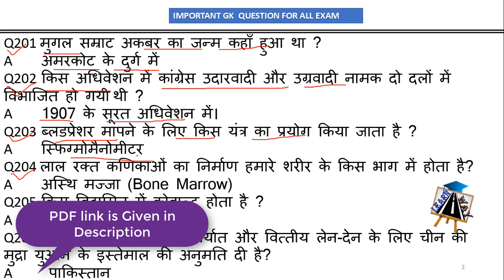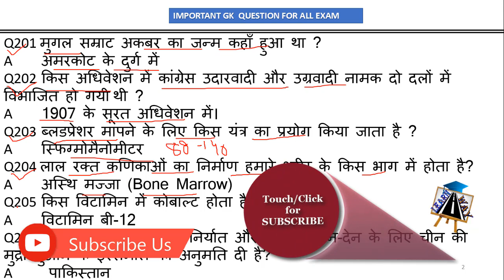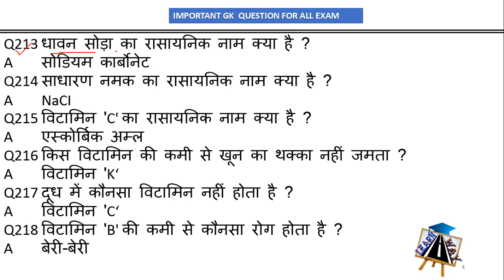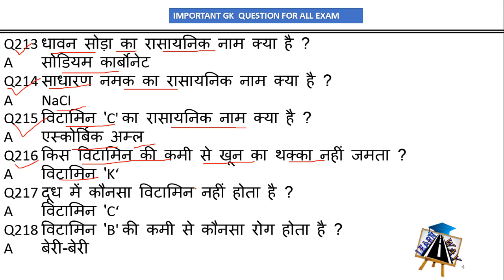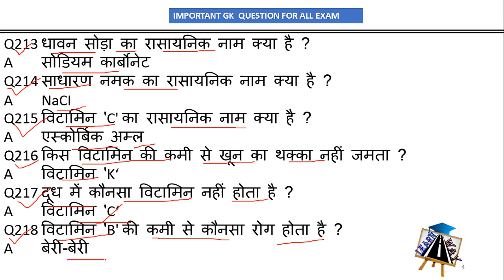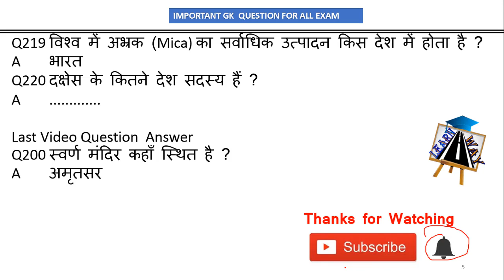Airforce X & Y Group Top 20 Gk Question || Navy AA /SSR Top 20 Gk Question || Part 11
1000 Most Important Gk Question With Answer for All Competitive Exam
Top 20 Gk Question For Navy AA /SSR
Top 20 Question for Airforce X & Y Group
Important Gk Question For Navy AA
Important Gk Question For Navy SSR
Important Gk Question For Airforce
Important Gk Question For SSC CGl
Download Link Of Pdf